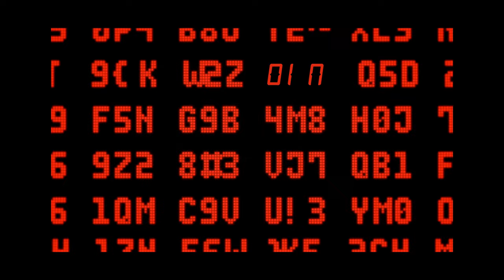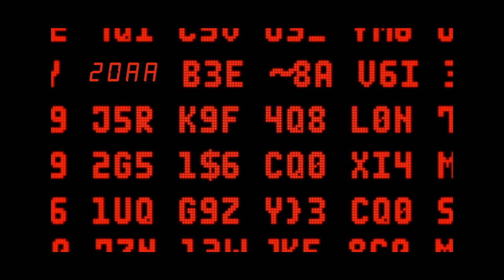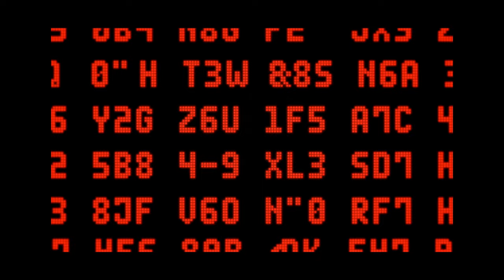Prvo koleno - Mentolske rime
🎚️ Mix i master: Spacetrin

🎥 Vizual: Veselin Tadić